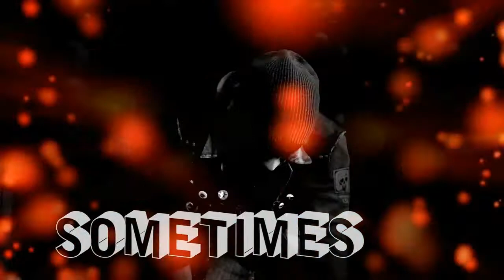MEP Collection #2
Here is collection #2 of my MEP parts collection. I am a bit busy and haven't been able to finish any of my projects yet so here is something from me for now until I upload those. :) I really like the way all of these MEP parts turned out, and I hope you think so too. I did oldest to newest(which I will always do). All information about the parts are in the video and some of the complete MEPs are in the description down below. I also wanted to say that I'm gonna be going on a hiatus on joining MEPs and collabs for now. I've been joining too many and not doing enough videos by myself so I'm taking a little break from that. I'm still gonna finish my MEP parts for everyones MEPs that I joined, after that I won't be joining any for awhile though. Anyway, hope you enjoy these MEP parts. I'll be doing another collection as soon as I am finished with some more MEP parts. :)

Coloring By: honeykins10

Host: TeenEvolution08 (me)

Lullabies MEP: TBA